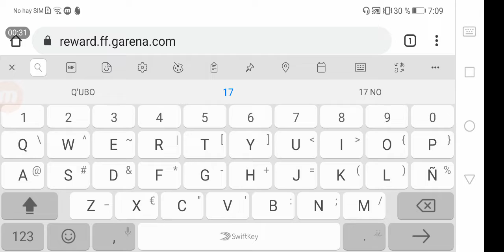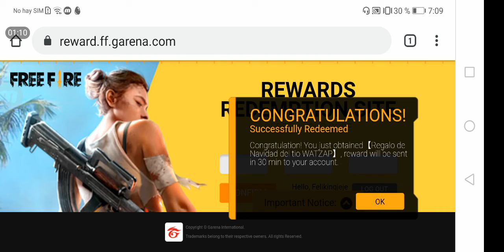NUEVO CODIGO HOY EN FREE FIRE!! ¡RAPIDO! REGALOS GRATIS! FREE FIRE